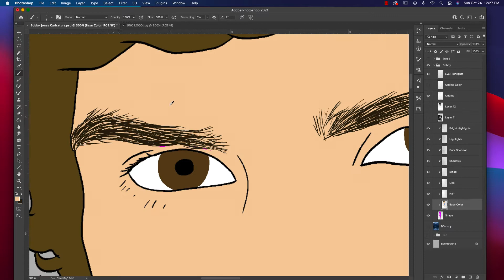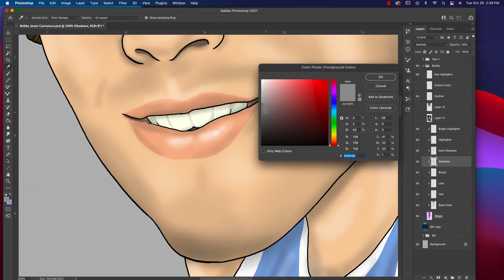Bobby Jones Caricature